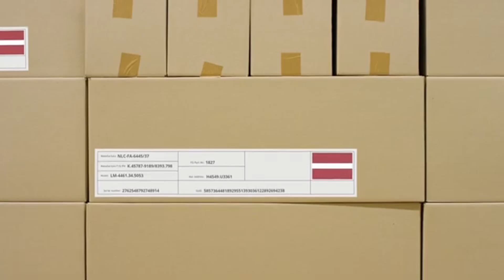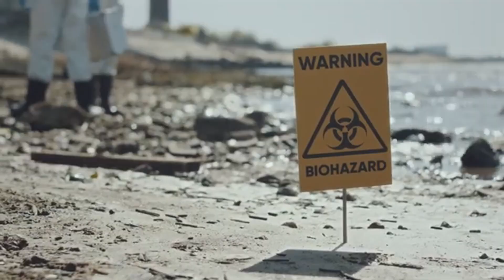NASA’s Rovers Perseverance & Curiosity Just Sent Back Incredible Mars Footage!